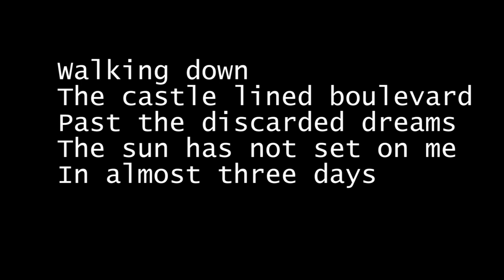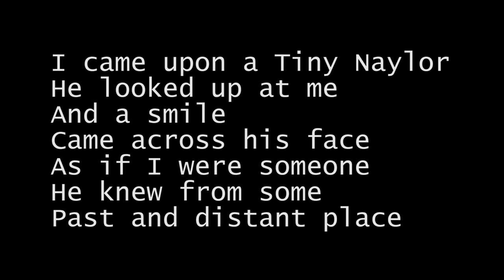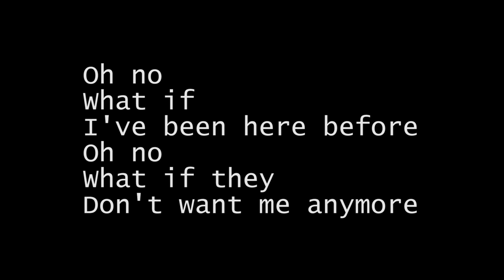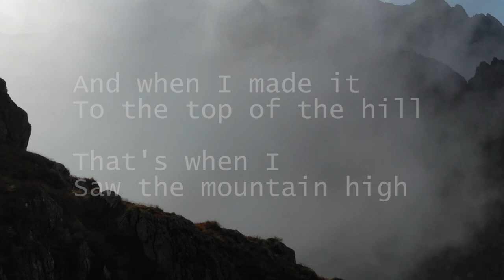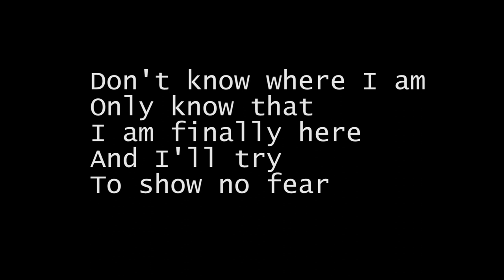Tiny Naylor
From Mark Fitchett's album The Plan-What Next?